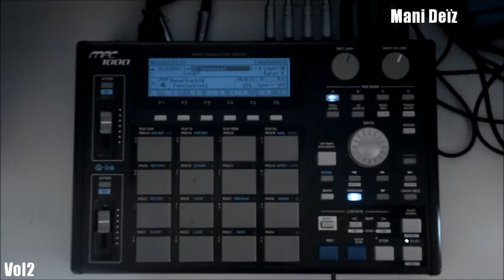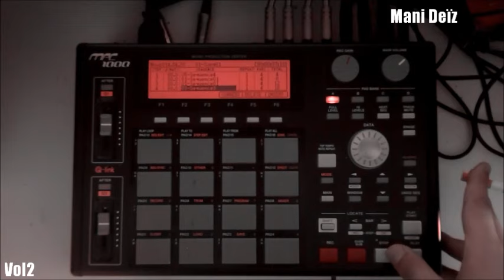Instrumental Session Vol 2 - Beat by Mani Deïz MPC 1000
Hip Hop for ever d(- -)b

Peace